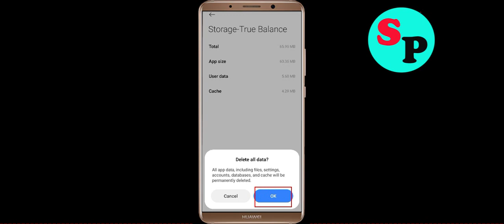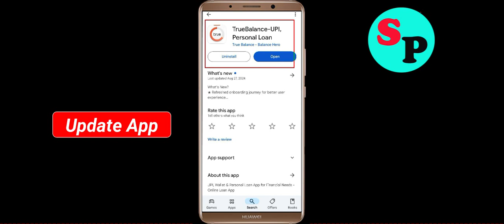Fix TrueBalance App Login Error | Problem Logging in to TrueBalance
In this video i am going to show you how to fix TrueBalance App Login Error | Problem Logging in to TrueBalance? in Android